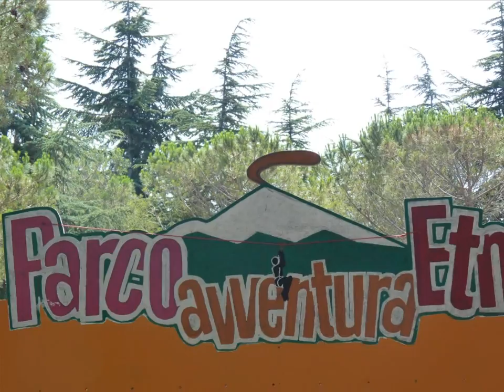Parco Avventura Etna a Milo (Ct).wmv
Il Parco Avventura Etna è il più grande parco avventura della Sicilia con 10 percorsi e 79 atelier (giochi da albero ad albero) a cui si aggiungono 2 pareti d'arrampicata: una di bouldering da fare senza imbrago su materasso e l'altra alta 13mt da fare con imbrago e sicura automatica.Realizzato all'interno della pineta del Parco Scarbaglio" nel comune di Milo, il Parco Avventura Etna è costituito da una serie di percorsi acrobatici in altezza realizzati mediante passaggi sospesi tra gli alberi, che si differenziano per altezza, difficoltà ed impegno richiesto.Si tratta di percorsi ludico-sportivi, d'affrontare in completa autonomia e sicurezza, sotto la continua vigilanza e le indicazioni dei nostri istruttori, dove mettere alla prova il proprio equilibrio, la velocità, la capacità di superare ostacoli e la voglia d'avventura.